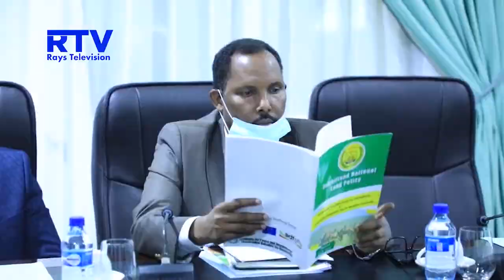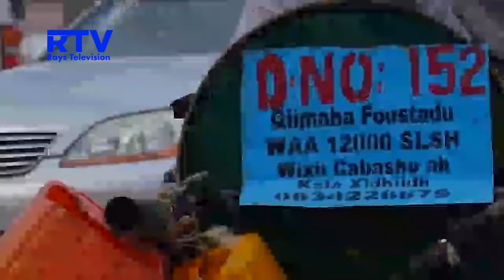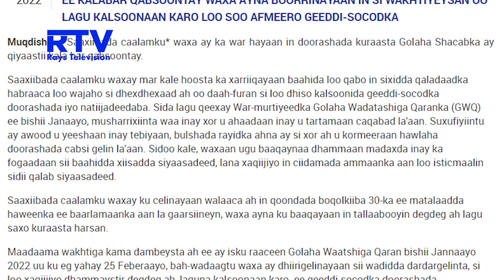WARKA RAYS TV 18.02.2022